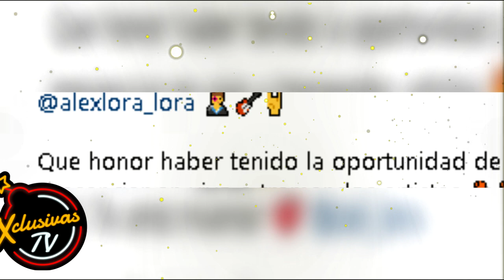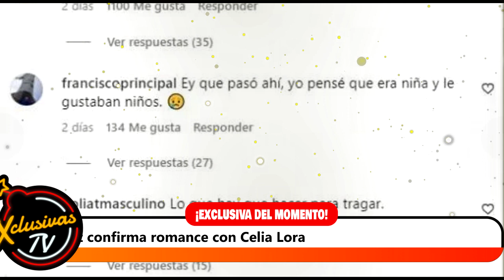Lizbeth Rodríguez confirma romance con Celia Lora